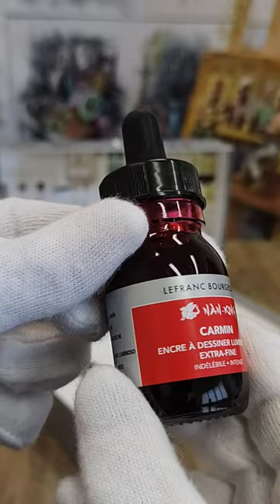Estojo Tinta para Desenho Lefranc & Bourgeois Collection 300 Anos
Estojo especialmente elaborado para celebrar os 300 anos da renomada marca francesa Lefranc & Bourgeois. Com um design vintage esta edição contém tudo que o artista precisa com uma tinta para desenho, design e caligrafia.

Um belíssimo item para os apreciadores de belas artes.